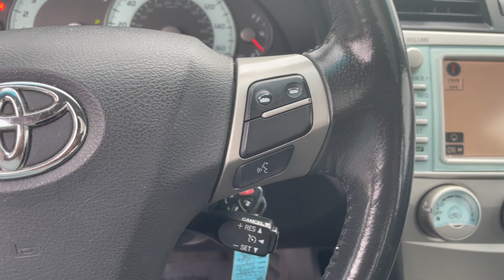2009 Toyota Camry SE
Our 2009Toyota Camry comes with a recent state safety inspection and our Signature Life of Loan Limited Warranty!

This SE Edition has the following features:

-Sunroof
-Navigation
-Heated Leather Seats
-Cruise Control
-Stereo Control on Steering Wheel
-Owners Manual
-Auxiliary
-Dual Climate Control
-Multi Adjustable Power Seats
-Power Windows, Locks & Mirrors
-6 Disc CD Changer & AM/FM Stereo

NO CREDIT CHECK! We guarantee approval for in-house financing with:

1. $1400 Down Payment
2. Drivers License
3. Proof of Insurance, Residence & Income